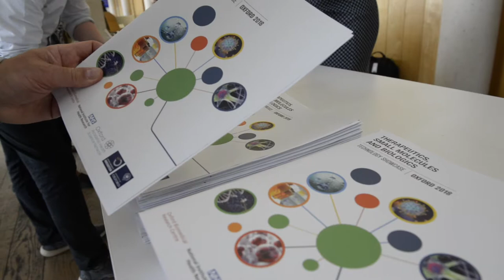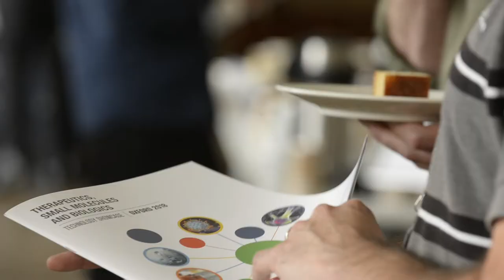Therapeutics, Small Molecules and Biologics Technology Showcase 2018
On 13 June, NIHR Oxford BRC staged its 2018 Technology Showcase at Oxford’s Saïd Business School, with the theme Therapeutics, Small Molecules and Biologics.

The event, organised jointly by the NIHR Oxford BRC, the Oxford Academic Health Science Network (AHSN) and Oxford University Innovation, attracted a host of leading academics, clinicians and investors to discuss the most exciting commercial opportunities and projects in areas such as small molecule discovery, vaccines, experimental medicine and novel modalities.

If you would like to find out more, please click on the links below;